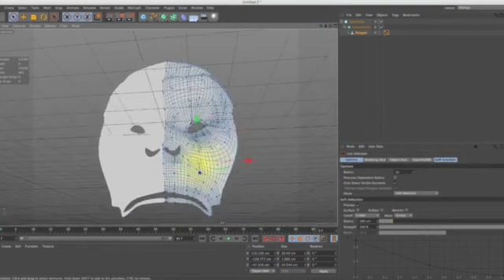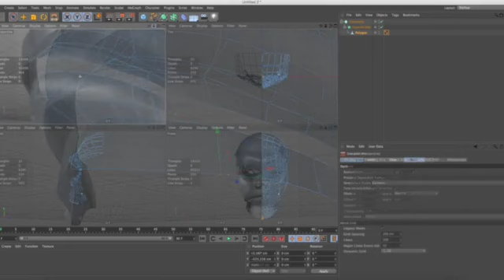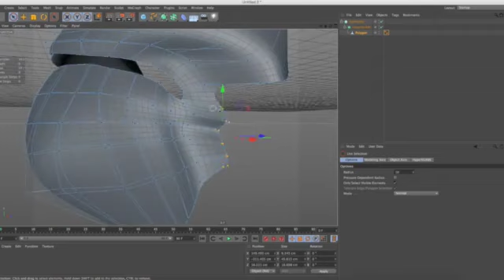Ape Hyper Modeling